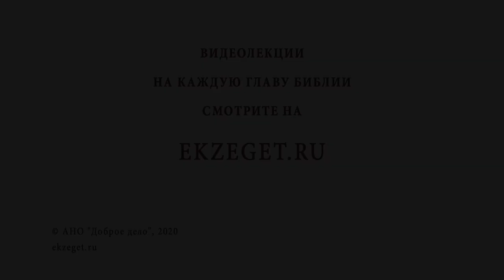Можно ли детей приводить на кладбище? Библия отвечает. Протоиерей Владимир Новицкий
В сегодняшнем видео с протоиереем Владимиром Новицким рассуждаем на тему: "Можно ли детей приводить на кладбище?"  Касаемся следующих тем:

🔸Дань предкам.
🔸Детская гибкость.
🔸Страдание близких.
🔸Кратковременность жизни.
🔸Переживание смерти.